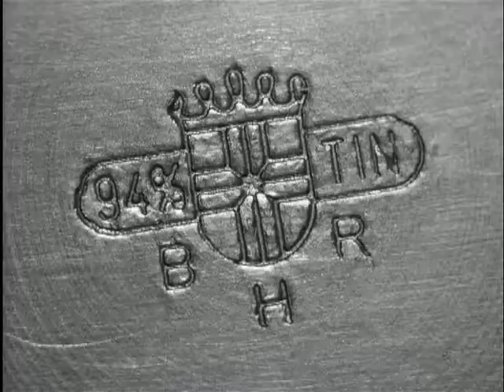Tin pouring into K-Binnenpoort (Weeknummer 76-51) 🔴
Description (more): In the K-Binnenpoort in Amersfoort is a Tin Foundry established. Shots: ext. K-Binnenpoort; Mr Van der Wal shows (with explanation via voice-over) how the tin is mixed and is poured; parts of coffee can be welded together and polished; applying tin label; various pewter objects.